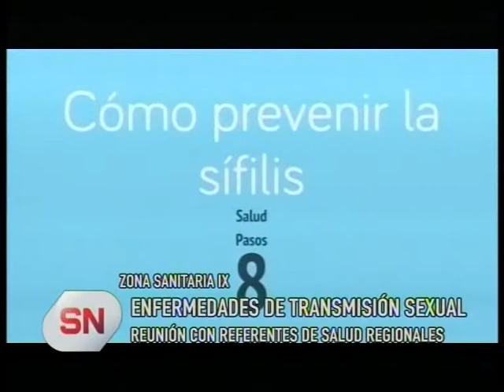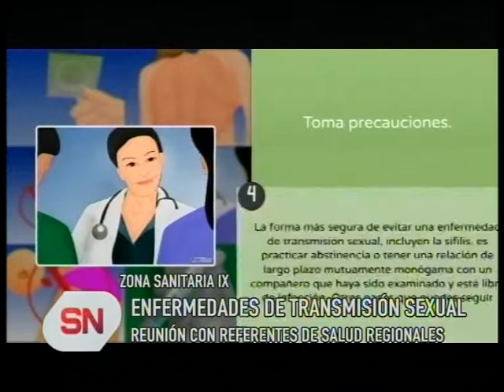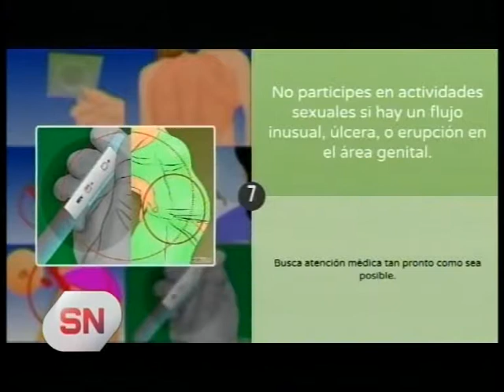"Desde 2016 venimos alertando sobre el aumento en los casos de sífilis"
Esto lo aseguró la Jefa de Coordinación Sanitaria de Región Sanitaria IX ya que allí se reunieron los referentes del área de Salud de los municipios vinculados al ente donde se hizo referencia a las enfermedades de transmisión sexual.